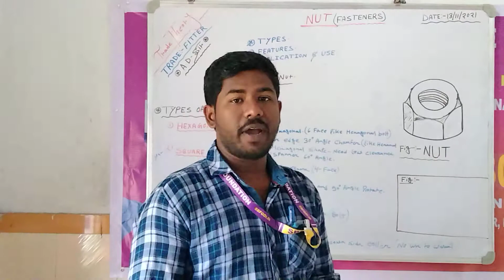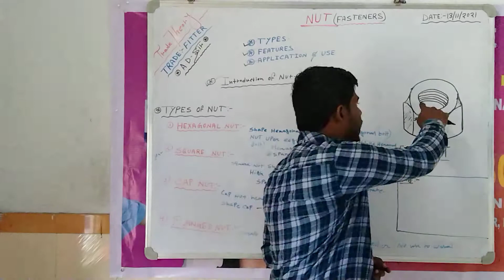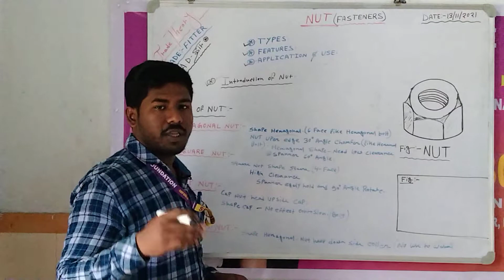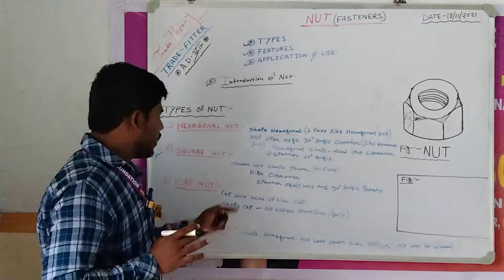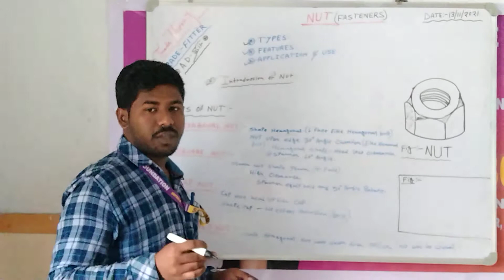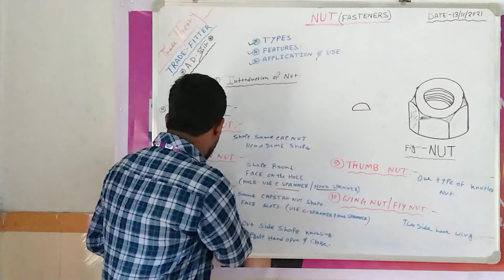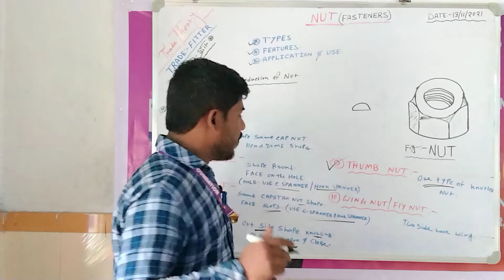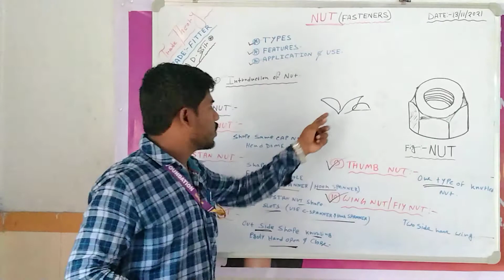FITTER || TRADE THEORY || NUT || FASTENERS || BY AVIJIT SIR || CPITI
Video Name:      NUT
Course name:       Industrial Training Institute
Trade:             FITTER
Instructor name:   Avijit Dey